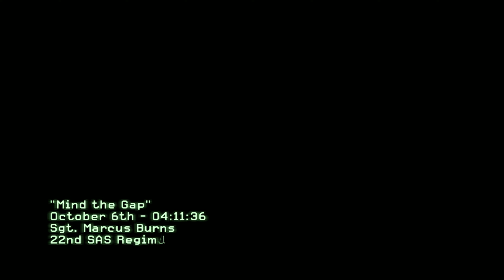Call of Duty Modern Warfare 3 _ Mind the Gap